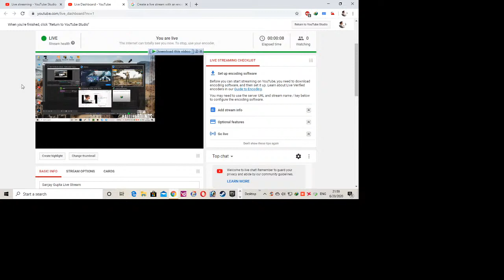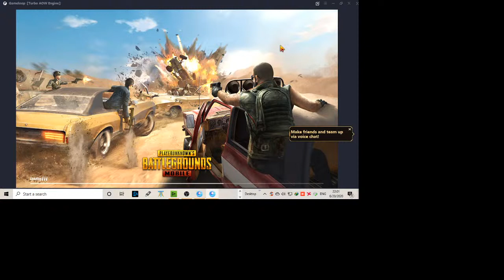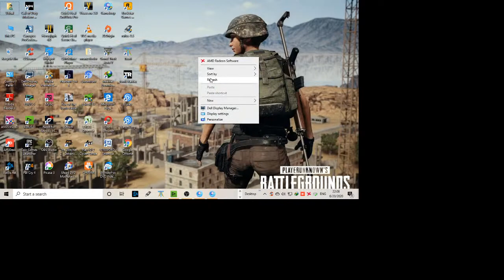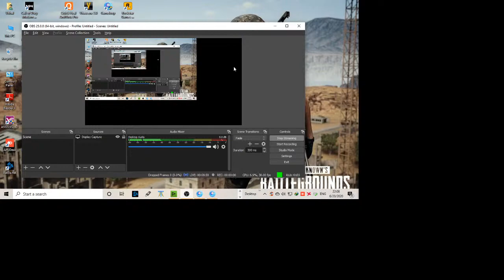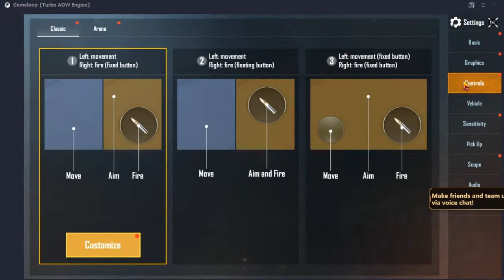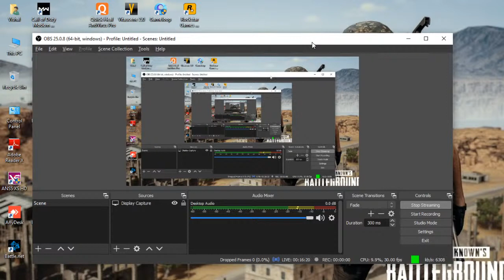Sanjay Gupta Live Stream